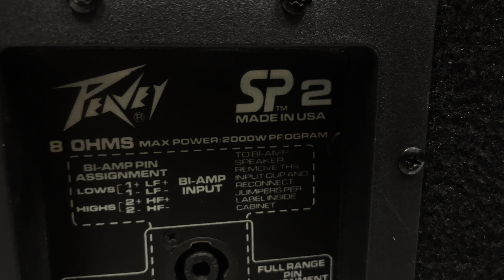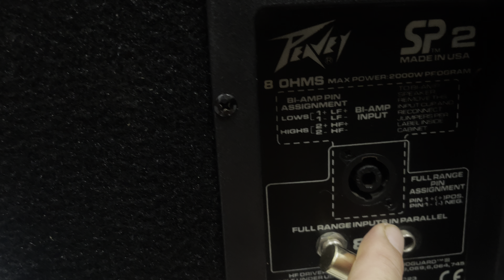CẶP LOA BÃI MỸ PEAVEY SP2 FUN 40.TỪ 22.CÔN 100.CS 2000W phang tức ngực